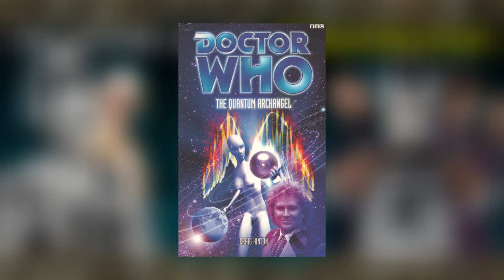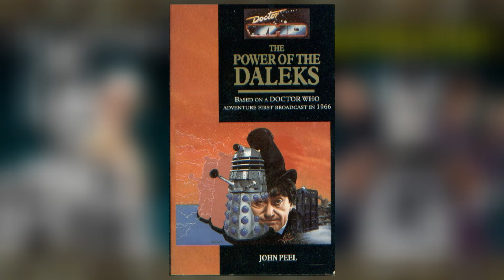The History Of: The CyberMondasians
The CyberMondasians: Regarded as the progenitors of the Cybermen, this variant is perhaps the most primitive (disregarding the wooden one of course). Though primitive, this fact makes them perhaps the scariest of them all, the cloth facemasks, gloved hands, being more human than their successors. So what's their story? Let's find out!

[Information]

Some Images From The Black Archive (A Wonderful Service for all Images Doctor Who)

[Timestamps]

00:00 Intro
01:13 Origins (The Tenth Planet, The Crystal of Cantus, The World Shapers, The Doctor Falls)
01:41 They were the Voord? (The World Shapers)
02:02 Perhaps Not? (The Doctor Falls)
02:12 The Lizard Kings and Sea Devils (The Dead Heart, The Prodigal Returns)
02:37 Mondas' Fate is Sealed (The Quantum Archangel, The Tenth Planet)
03:03 A Cyber-Bootstrap Paradox (The Prodigal Returns)
03:13 Conflicts with the Dark Continent (The Flesh Unbound, The Dark Flame, The Hungry Sea)
03:51 Parallel Evolution: Operation Exodus (World Enough and Time, The Doctor Falls, Alit in Underland, Jorj)
07:00 Nardole: Defender of the Mondasians (The Best of Days, Twice Upon a Time)
07:11 They Begin Again (Spare Parts, The Ugly Beneath)
08:35 Journey Through the Universe (The Cyber Files, Junk-Yard Demon, Iceberg)
09:08 Rediscovering Earth (The Silver Turk, The Gold Soldier, Cyber-Mole, Test Flight)
10:25 The First Invasion? (The Invasion, Icerberg)
10:35 Foiled by the Ninth Doctor (Way of the Burryman, Monsters in Metropolis)
10:59 Mondas Returns (The Tenth Planet, The Reaping)
11:41 Is this their end? (The Early Cybermen, Human Resources)
11:55 Some Good out of Evil (The Power of the Daleks)
12:11 The Forth Generation Awaken (Way of the Burryman, The Forth Generation)
12:21 Meeting the Fourth Doctor (Junk-Yard Demon, Junk-Yard Demon II)
13:20 "New Damson" (Altered Status)
13:44 A Future as the Cyberiad? (The Whoniverse)
13:57 The Supremacy Timeline (Supremacy of the Cybermen)
14:16 Fighting WOTAN? (The Time Travellers, The War Machines)
14:44 Conclusion
15:10 Outro